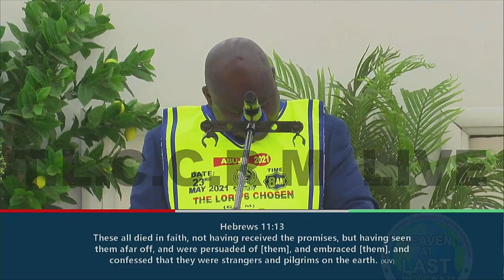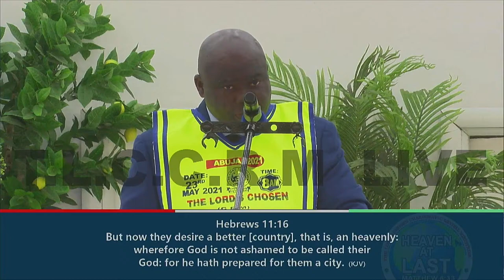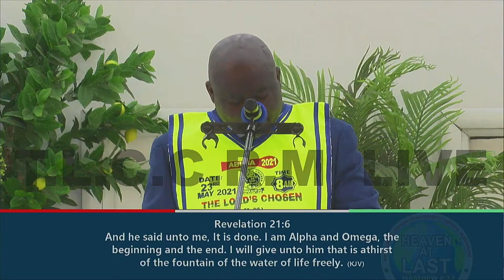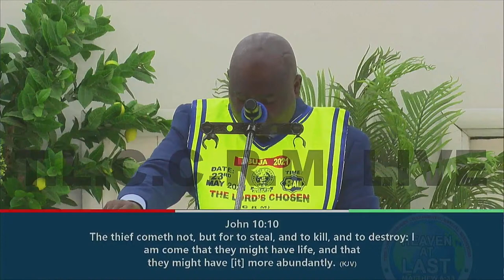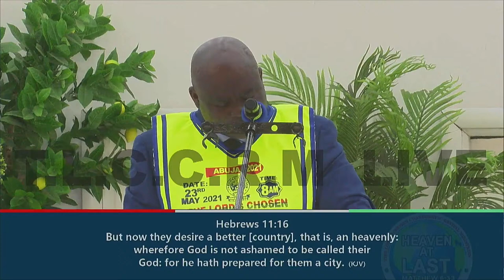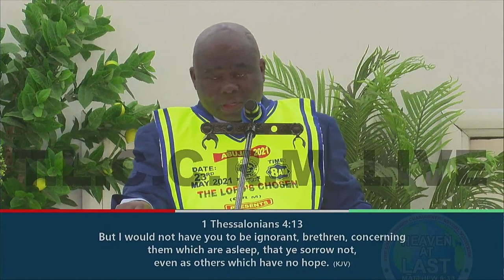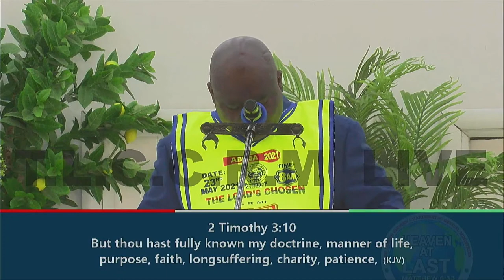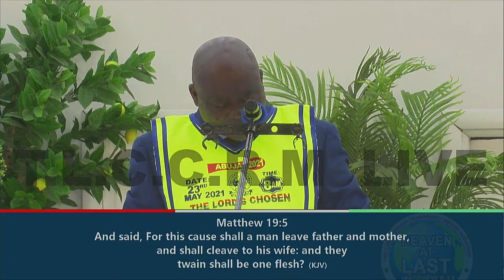DETERMINE TO MAKE HEAVEN AT LAST - PST LAZARUS MUOKA